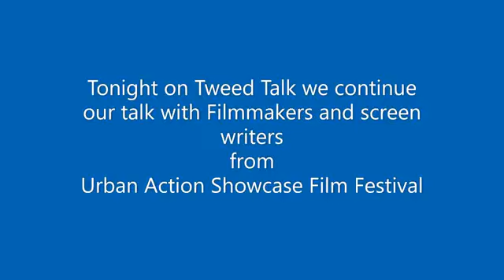Tweed Talks with Gio Perez, Penny Leleux, Phillip Hardy and Tom Hand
More amazing artists join us tonight fresh off of their submissions to the Urban Action Showcase Expo 2020.

We are continuing our conversation with Filmmakers Gio Perez, Penny Leleux, Philip Hardy and tom hand. fresh from Urban Action showcase Film Festival

-Gio Perez co director along with Mike Fallin -Film Revenge of the Titan in film block 9
-Penny Leleux- Writer/director of the film Shhhhhhhhh in film block 16 nominated in the short film category Youtube(on the road with Penny)
-Phillip E.Hardy-Screenwriter Unconventional Warfare nominated for best screenplay
website(thescriptgymnasium)
-Tom Hand The Shadow Boxer nominated for the Short Film Showdown film block 3